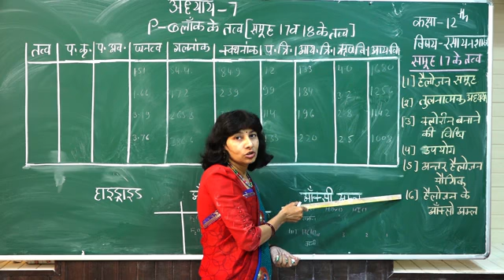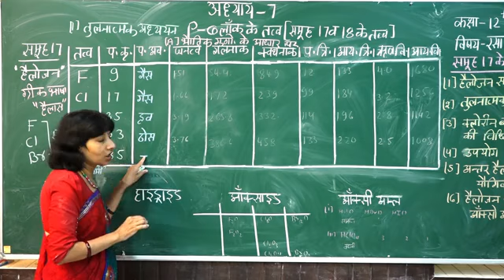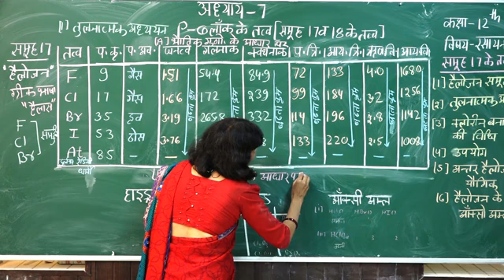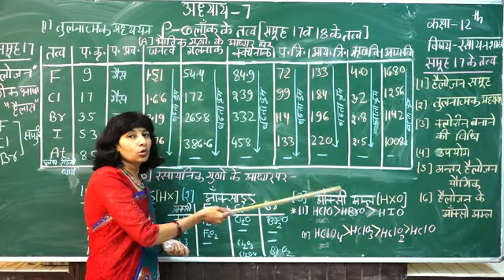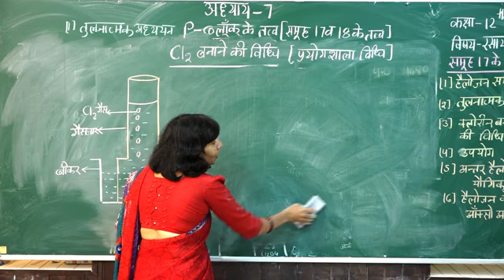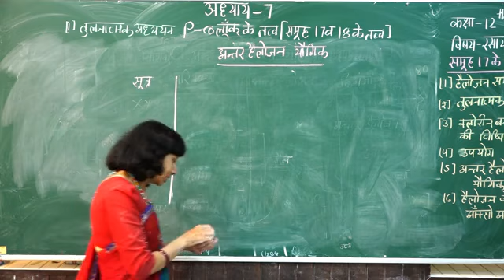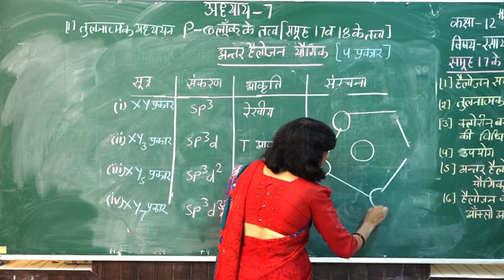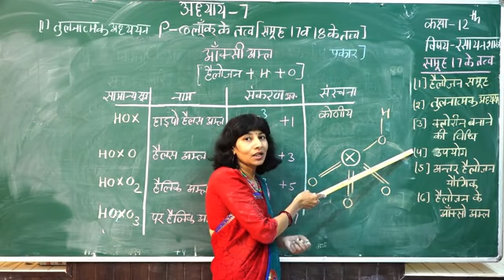Class 12th Subject Chemistry P-BLOCK ELEMENTS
P-BLOCK ELEMENTS Part - 6